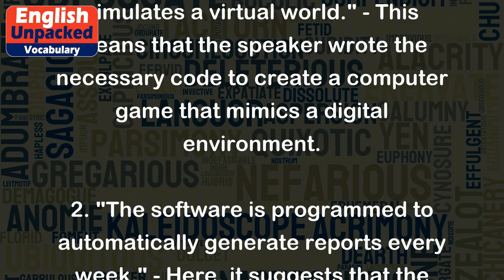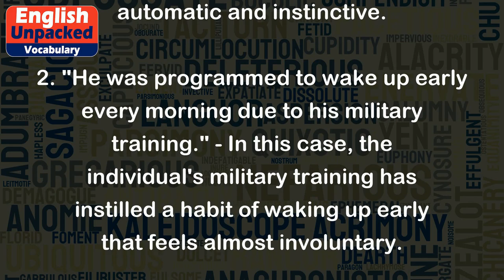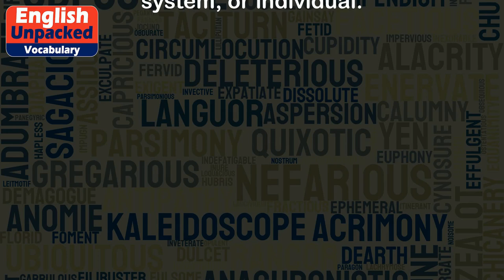Programmed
The term "programmed" is commonly used in the context of computer science and technology, but it can also have a broader meaning in the English language. In general, "programmed" refers to the act of setting up a sequence of instructions or commands to be followed by a machine, system, or even a person. It implies a predetermined set of actions or behaviors that are planned and organized in advance.
In the realm of computer programming, "programmed" typically refers to the process of writing code to instruct a computer or software to perform specific tasks. For example:
1. "I programmed a computer game that simulates a virtual world." - This means that the speaker wrote the necessary code to create a computer game that mimics a digital environment.
2. "The software is programmed to automatically generate reports every week." - Here, it suggests that the software has been designed to generate reports on a regular basis without manual intervention.
Outside of the tech field, "programmed" can also be used to describe human behavior or actions that seem automatic or predictable. For instance:
1. "After years of practice, playing the piano became programmed behavior for her." - This indicates that playing the piano has become so ingrained in her routine that it feels automatic and instinctive.
2. "He was programmed to wake up early every morning due to his military training." - In this case, the individual's military training has instilled a habit of waking up early that feels almost involuntary.
Overall, the term "programmed" conveys the idea of a pre-established plan or set of instructions that guide the actions or behaviors of a machine, system, or individual.